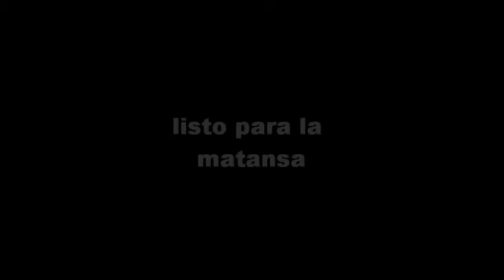presentacion server pura sangre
aquie esta el server pura sngre que es la hostia ip:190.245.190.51:7777